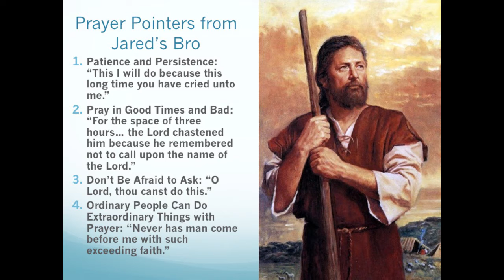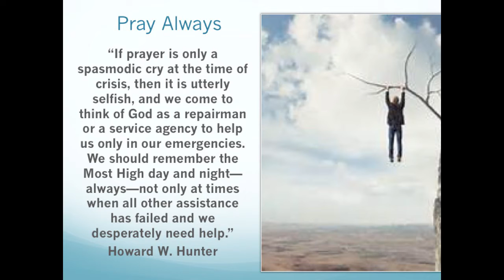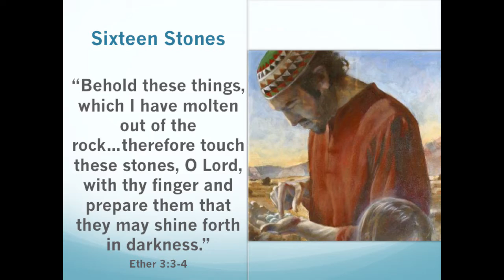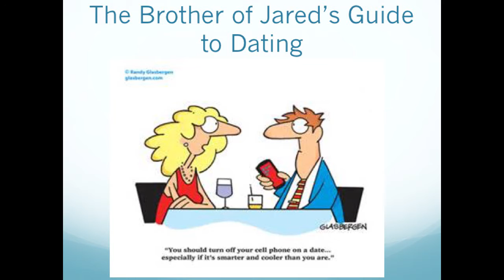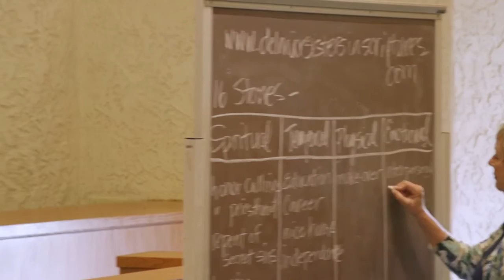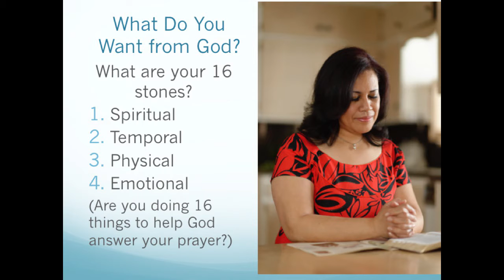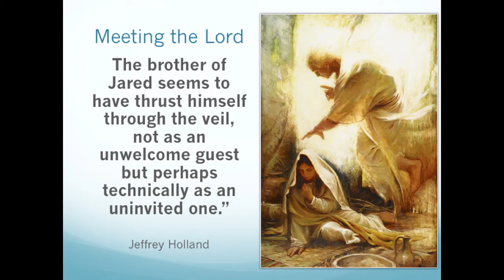Ether: The Brother of Jared's Guide to Dating